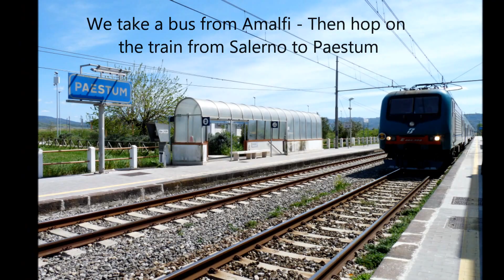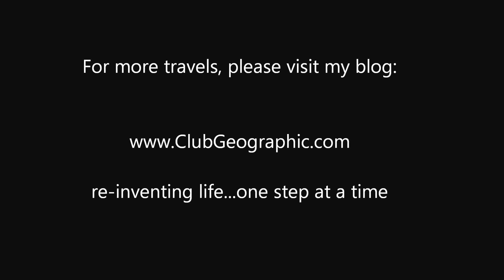Paestum Italy - UNESCO World Heritage Site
Originally settled by Greeks in the 6th Century BC, Paestum was later occupied by Romans in 273 BC.  This ancient Greco-Roman archaeological site in southern Italy is a Unesco World Heritage site.  It is home to three extremely well preserved Doric Greek Temples and other ancient ruins – definitely a must see!!